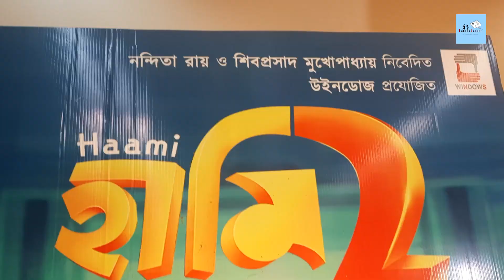মুক্তি পেলো হামি ২ | Monami, Abir, Gargee | Haami 2 | LaughaLaughi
২৩-শে ডিসেম্বর ২০২২-এ মুক্তি পেলো নন্দিতা রায় এবং শিবপ্রসাদ মুখোপাধ্যায়ের পরিচালিত ছবি "হামি ২"। আসুন দেখেনি কে কী বললো।

Monami Ghosh | Abir Chatterjee | Gargee RoyChowdhury | Nandita Roy | Shiboprosad Mukherjee | Windows Production House

Coverage: Indrani Sen & Aishwarya Manna